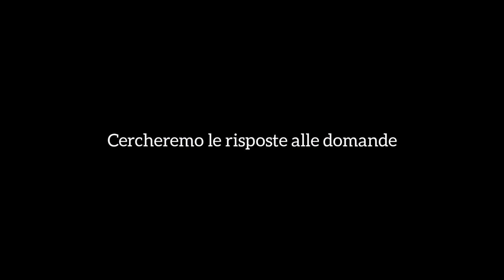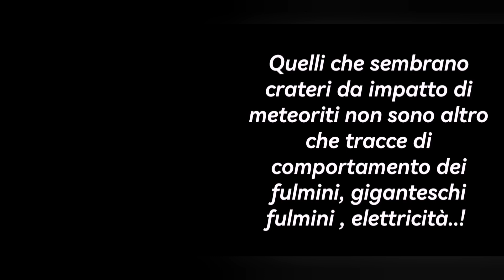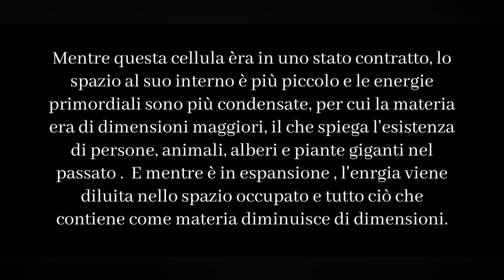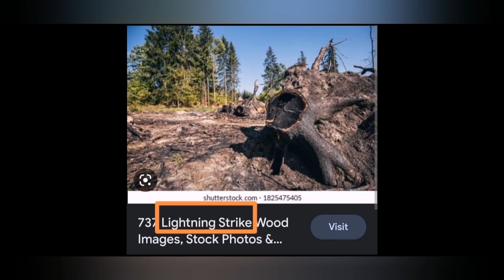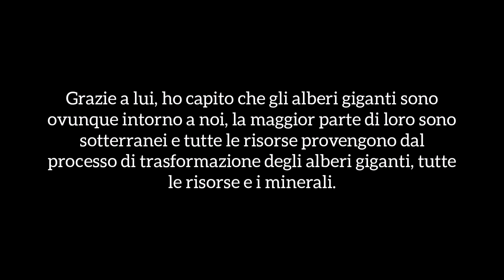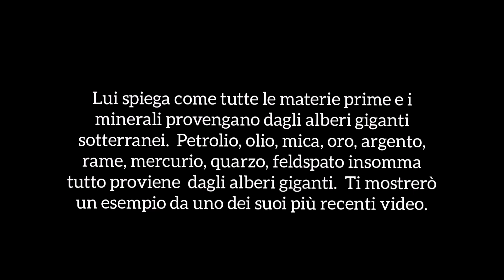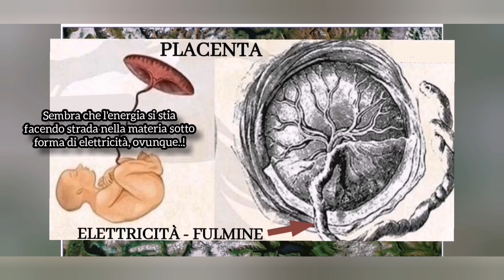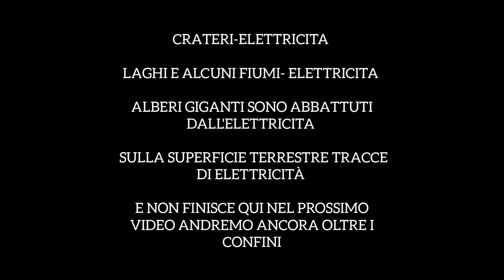Crateri di meteoriti Alberi Giganti Come è stata creata la superficie terrestre?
Molte volte mi sono chiesto  "visto che la terra e piatta ed è coperta da una cupola , che cosa provocasse allora i cosiddetti crateri da impatto di meteoriti"?

Ho sentito diverse teorie, ma non credo sia nessuna di queste, il motivo dei crateri è completamente diverso.  Sta a voi a giudicare se ho ragione o no.
Quindi, dopo aver scoperto il motivo dei esistenza dei crateri, tutto questo mi ha portato agli alberi giganti e mi sono reso conto che erano stati abbattuti per lo stesso motivo per cui erano stati creati i crateri.
A proposito degli alberi giganti ho dedicato del tempo prezioso nel video perché è un argomento fondamentale se vuoi conoscere il mondo reale in cui vivi.  Ti renderai conto che  gli alberi giganti sono ovunque intorno a noi e che la maggior parte di essi è sepolta sottoterra.  Ti renderai anche conto che sono tutto per noi, tutto ciò che ti hanno indottrinato come conoscenza delle risorse che abbiamo su questa terra è in realtà un processo di trasformazione degli alberi giganti.  Tutto come petrolio, metalli e minerali, Insoma tutto proviene da loro.

Verso la fine del video ci renderemo conto di come è stata creata la superficie terrestre e di come potrebbe essere stata modellata, il motivo è lo stesso quello che ha creato i crateri e abbattuto gli alberi giganti.
E qui alla fine del video ci renderemo nuovamente conto che siamo in una Matrix creata da energia ed elettricità perché tutto questo mi ha portato alla materia vivente e alla nostra esistenza, quello però sarà il prossimo argomento.

Ok, domani alla premiere sarò con voi se avete da farmi qualche domanda sarò alla vostra disposizione vi augoro in anticipo buon divertimento e buona visione...!

Tutto su gli alberi giganti
You Tube canale